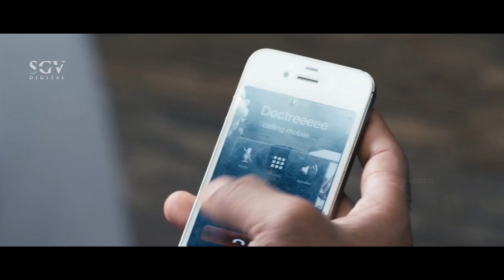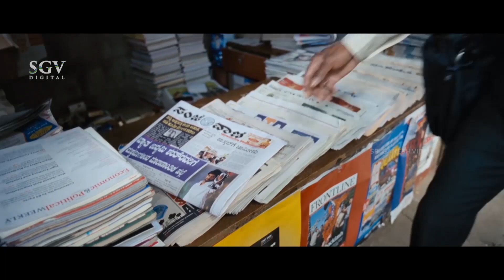ಸ್ವಾತಿ ಹುಟ್ಟುಹಬ್ಬಕ್ಕೆ ಶುಭಾಶಯ ತಿಳಿಸಿದನು ಶರತ್ । Yash Scenes | Googly Movie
Movie : Googly

Stars : Yash, Kruthi Karabanda, Ananthnag, Sadhu Kokila,
Sudha Belawadi, Honnavalli Krishna, Jayasheela, Saraswathi,
Vijayasarathi, M N Lakshmidevi

Director            : Pavan Wadeyar
Story                 : Pavan Wadeyar
Screenplay       : Pavan Wadeyar
Dialogue           : Pavan Wadeyar
Lyrics                : Yogaraj Bhat